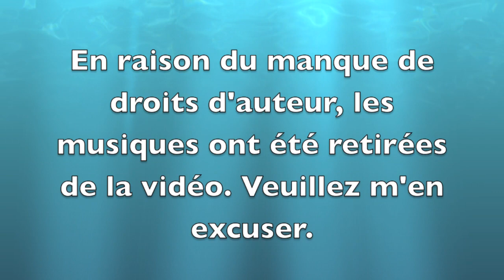GoPro #1 Millau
GoPro : Parcourez les contrées millavoises à bord de ma Suzuki !
Tour : Millau, Peyre, Comprégnac, Sévérac-le-Château

La vidéo d'origine faisant 59min j'ai dû tronquer une bonne partie de la vidéo et la réarranger.

(Info de dernière minute, j'ai dû supprimer les musiques de ma vidéo par manque de droits d'auteur, je règlerai le problème dans les prochaines vidéos !)